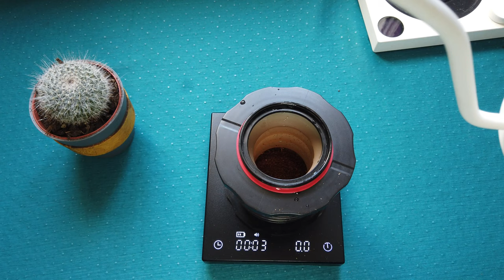Introducing Cafflaano® - Kompact, perfect brewer for travel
☑ I share with you inspiring coffee and travel moments.
Some videos from coffee shops - catch the atmosphere, present tips and ideas...
- Coffee shops introducing
- Bayawe Specialty coffee travel
- Home-Barista

☑ About myself
I developed my knowledge and skills about the art of specialty coffee while travelling around the world, speaking with coffee lovers and conducting my own coffee experiments and workshops. It’s my goal to share my passion, knowledge, and inspire you to practice mindfulness through the daily rituals of preparing and enjoying a special cup of coffee.

☑ Follow Bayawe Coffee Nomad !
✔ Please Share this Music on Social sites (Facebook + Instagram + Twitter etc.) to more people could listen it!

My recipe:
- 19 grams of coffee grinds (fine -medium fine grinned)
- 84 °C (183°F) hot water
- For bloom I used 40 grams of water, wait 30-45 s., pour rest of water.
- End the extraction around 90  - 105 s.